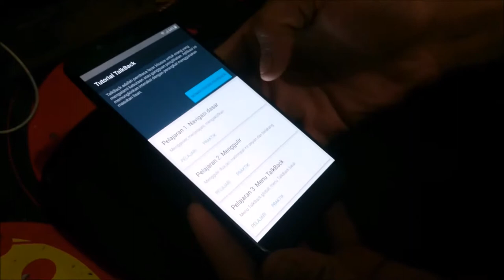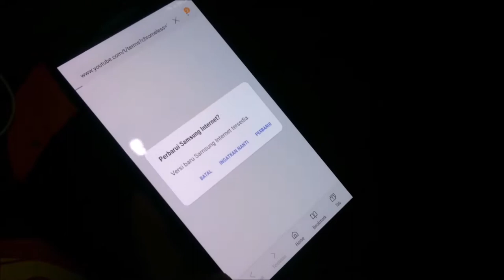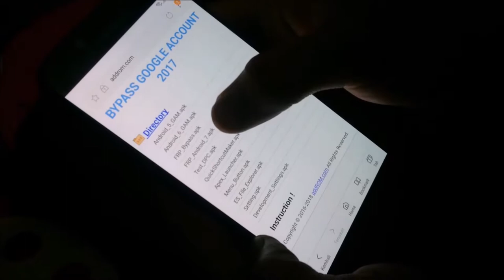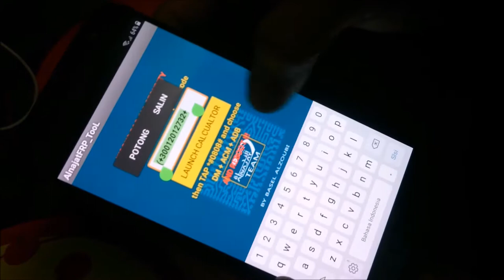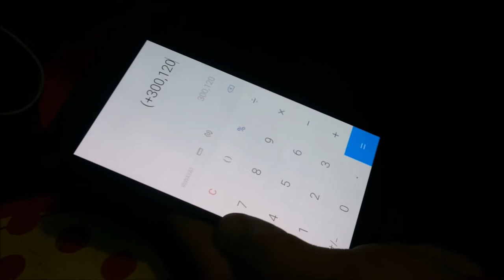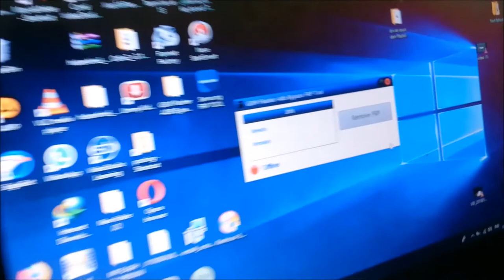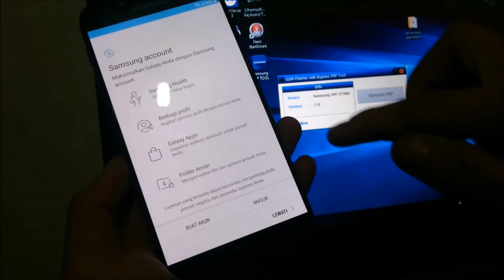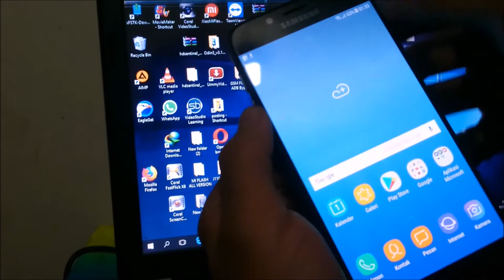BYPASS FRP SAMSUNG J730 WORK 100%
METODE INI
BISA DI COBA
JURAGAN